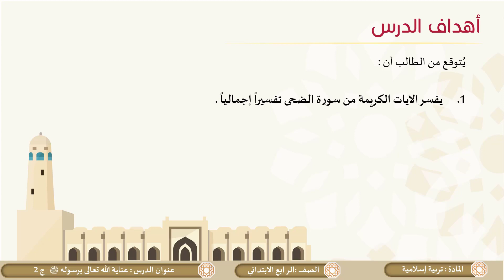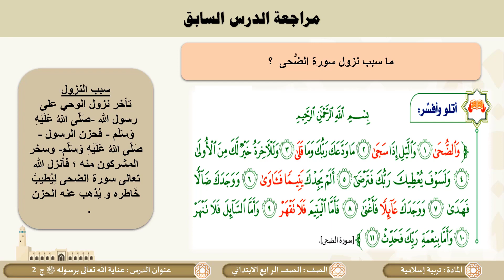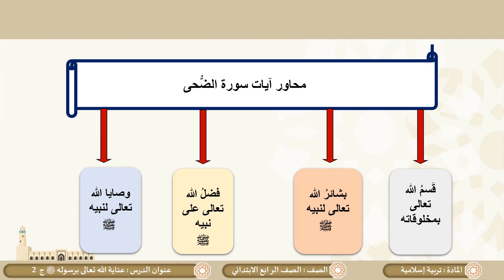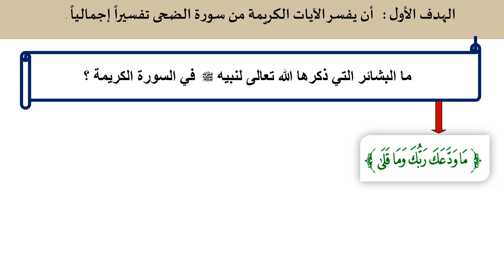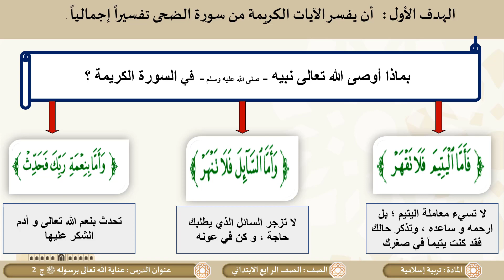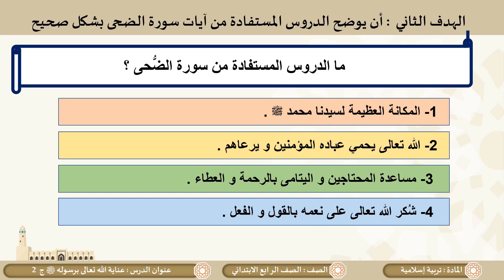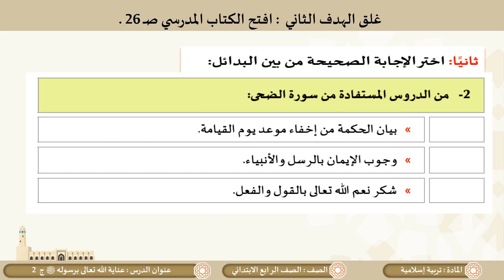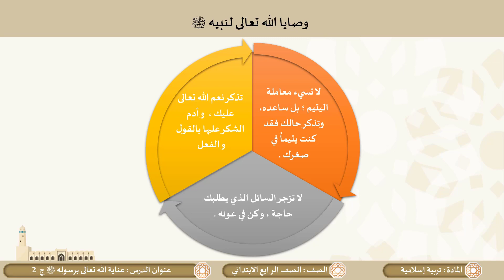الصف الرابع - التربية الإسلامية - عناية الله عزوجل برسوله صلى الله عليه وسلم ج2